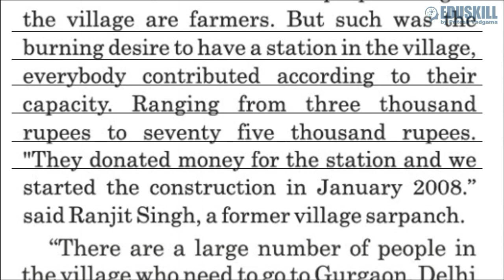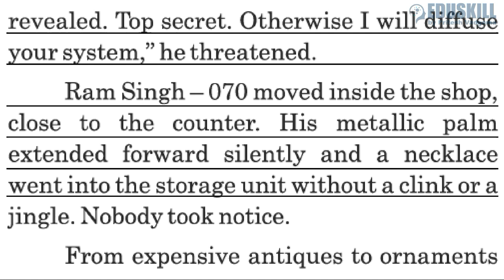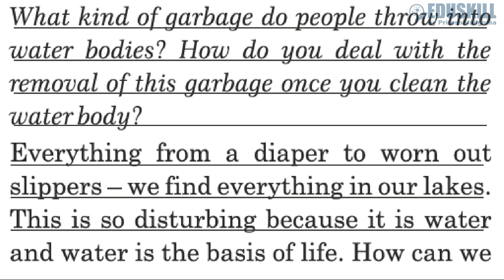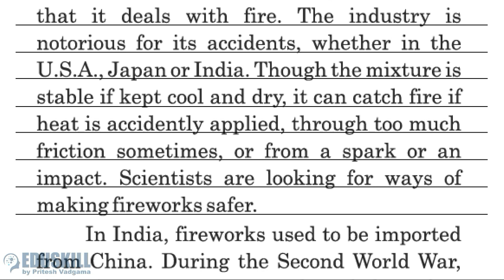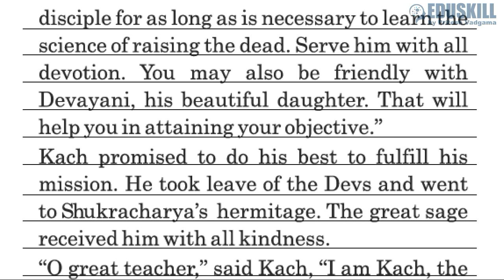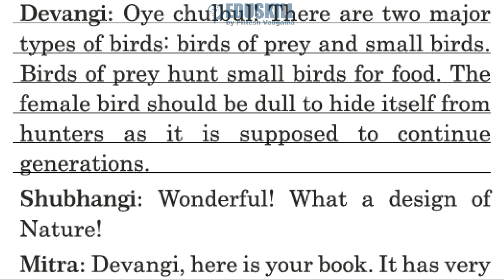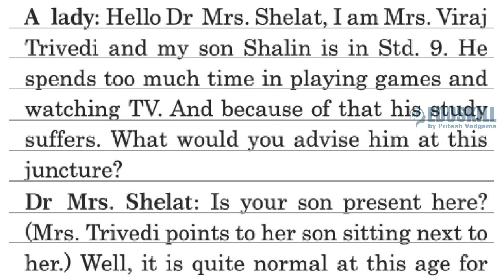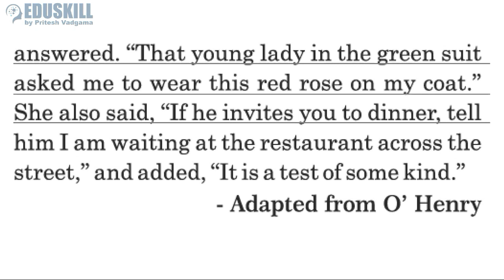STD-10 || ENGLISH || GSEB || આખું પુસ્તક એકજ વિડીઓ માં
Class - 10 English GSEB Audio Books
Are you preparing for your Class 10 board exam in 2023 and looking for a way to learn English? Look no further! This video will guide you through the process of reading English using the audio text book for Class 10 GSEB Gujarati medium. We'll take you step-by-step through the process of learning to read English, giving you the tips and tricks you need to ace your exam. So if you're ready to start learning, this video is for you!

Chapters
0:01 Unit-1 Tracks to tajnagar
2:45 Unit-1 Sitapur's Light
5:50 Unit-1 Palakkad Public Library
8:22 Unit-2 The Human Robot
23:04 Unit-3 An Interview with Arun Krishnamurthy
30:44 Unit-4 A Wonderful Creation
34:54 Unit-5 Playing with Fire
43:01 Unit-6 I Love You Teacher
51:19 Unit-7 Kach and Devayani
1:03:28 Unit-8 Our Feathered Friends
1:13:52 Unit-9 Tune up O Teens
1:27:10 Unit-10 A test of true love

GSEB Textbook English Class 10
-Gujarat Board English Class 10
-Gujarat Board Textbook English
-English Learning Class 10
-Gujarat State Board English
-GSEB English Class 10
-GSEB Textbooks
-English Textbook Class 10
-GSEB English Learning
-GSEB Textbook Guide
-English Textbook for Class 10